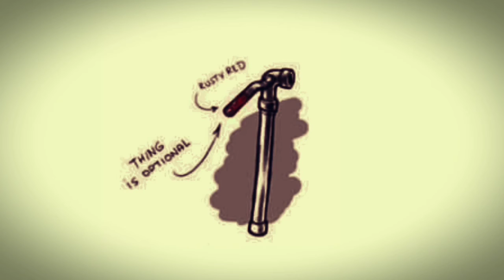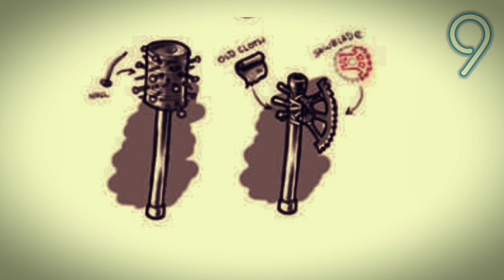From LDOE drawing table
We have a sharp question: which one makes more splashes?